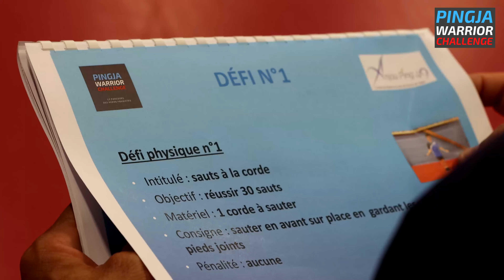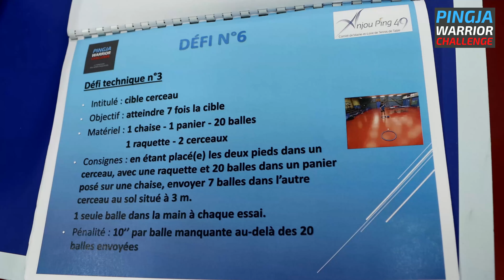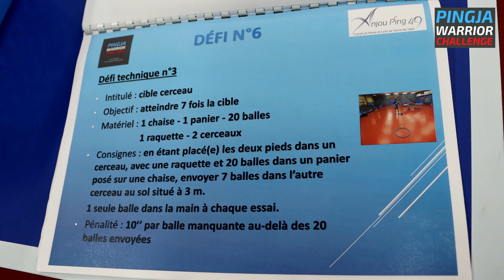PINGJA WARRIOR CHALLENGE - Le parcours des héros pongistes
Actives la 🔔 pour être au courant dès que je publie une vidéo :-)

Présentation par David LELIEVRE CTD Comité Anjou (Maine-et-Loire)

Le Pingja Warrior Challenge est un parcours sportif pongiste individuel innovant composé de 11 défis alternés, 6 physiques et 5 techniques, qu’il faut réaliser globalement le plus vite possible.

Ce challenge peut être organisé en intérieur mais aussi en extérieur à condition d’avoir 3 tables de Ping et un peu de matériel pédagogique.

Les clubs, les collèges, les lycées, les universités et grandes écoles, les foyers, les entreprises peuvent mettre en place ce challenge ouvert aux sportifs en bonne santé de 11 ans et plus.